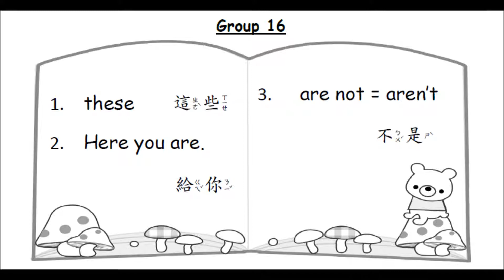VOC S2 GR 16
單字第S2冊
第16回